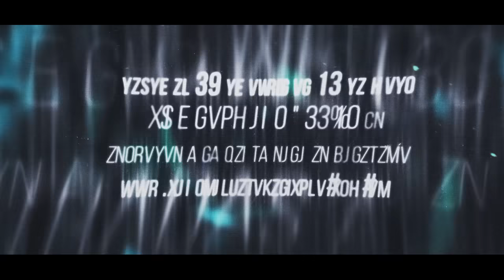CONTROL ZETA - TRAILER OFICIAL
Ya mismo puedes ver esta película desde cualquier lugar del mundo ingresando

En un futuro cercano, los crímenes y accidentes han desaparecido de la sociedad gracias a la invención de unos teléfonos celulares especiales con los cuales es posible llamar al pasado. Sin embargo, la paz de este mundo utópico quedará en jaque frente a la aparición de un asesino metódico que parece haber descubierto la única falla en este sistema.

ELENCO
GUILLERMO FARISCO - KAREN MEDINA - MARIA ABADI - SOFIA ELLIOT - ARIEL ZORZINI - MARIANO FARIAS - OSCAR DUBINI - FERNANDO MARTINO

DIRECCIÓN Y GUION Axel E. Gaibisso
PRODUCCIÓN EJECUTIVA Axel E. Gaibisso y Florencia Guido
PRODUCCIÓN Axel E. Gaibisso - Rodrigo Sorribes - Daiana Ferrari
ASISTENTE DE DIRECCIÓN Mayra Guardia
DIRECCIÓN DE FOTOGRAFÍA Martín De Marco & Emanuel Sarmiento
OPERADOR DE CÁMARA Axel E. Gaibisso
DIRECCIÓN DE ARTE María Eugenia Brown
ASISTENCIA DE ARTE Agustina Fiorillo
DIRECTOR DE SONIDO Diego Lucero
SONIDO DIRECTO Diego Lucero - Gabriel Spalletta
MONTAJE Axel E. Gaibisso - Johanna Gribaudo
BANDA SONORA: Cristian Languenari - Juan de Gaudio
FOTO FIJA Y DISEÑO DE POSTERS: Flor Jacobs
DISEÑO WEB: Nuria Mantei